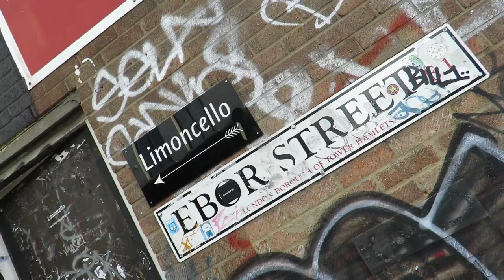Music video first draft "No More" Gorgon City